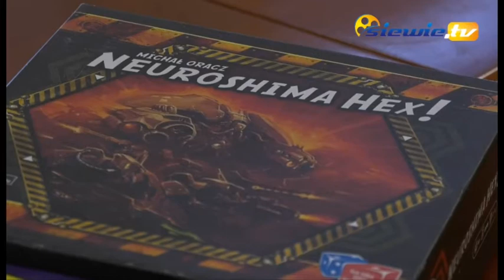FERIE BEZ PRĄDU - siewie.tv